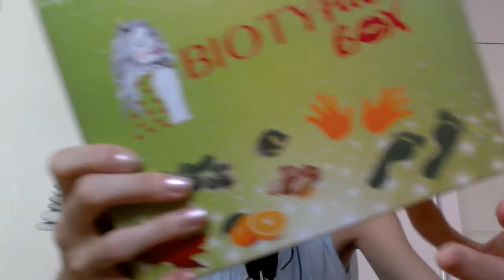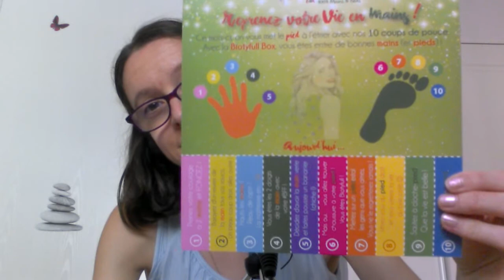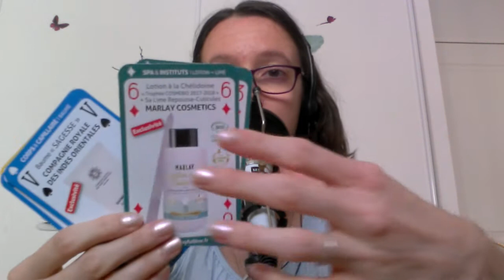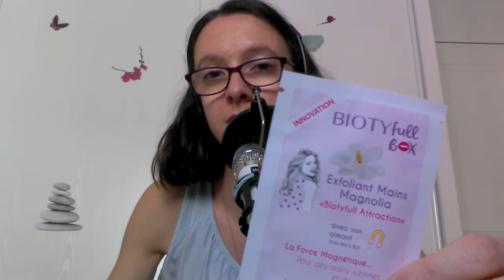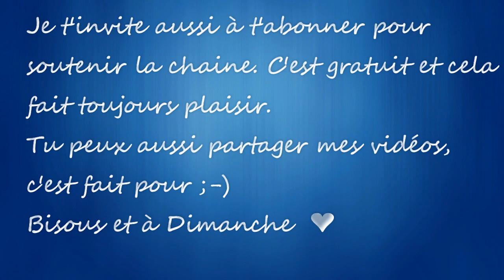ASMR #36 ~ Je prends soin de toi ~ ( Biotyfull Box de Mars ) Tapping/ Scratching/ Mouth Sound...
POUR LES VIDÉOS A.S.M.R, N'OUBLIEZ-PAS DE METTRE DES ÉCOUTEURS   🎧
Bonjour ou Bonsoir à tous,

🌺Ce soir, je propose de m'occuper de toi en utilisant la Biotyfull Box de Mars ( j'ai passée commande des 4 boxs à prix spécial) . Il y a de ce fait, plein de déclencheurs tel que : cap-sound / paper-sound/ inaudible/ lecture chuchotée/ chuchotement/ mouth sound/tapping/ scratching et crackling. 😘

PS : J'ai également ouvert une PAGE DE DON PAYPAL pour que vous puissiez soutenir ma chaîne . Vos dons ( peu-importe le montant)  me serviront à l'achat de matériel afin que mes vidéos soient de meilleures qualités. je ne vous obligent en rien , c'est le principe d'un don et je sortirai toujours autant de vidéos 😉
EXPLICATIONS  :
L'ASMR est un mot Anglais : Autonomous Sensory Meridian Response / Réponse de Méridien Sensorielle Autonome.
Cela correspond à une sensation de plaisir senso-auditif, qui à pour but de vous relaxer.

Cette relaxation lorsqu'elle est à son paroxysme se traduit par l'apparition de picotements, de chatouillis passant du cerveau jusqu'à d'autres régions du corps. Ce plaisir est engendré par des sons, des bruits, le timbre de la voix, des mouvements

Sachez que tous le monde n'est pas "réceptif" à l'ASMR, et pour ceux qui ont cette chance d’êtres réceptifs sachez qu'il existe une multitude de déclencheurs qui varient selon la personne, certains sons ne vous ferons rien, voir auront le don de vous irriter alors que pour d'autres ces sons les relaxeront

Je tiens à préciser que l'ASMR n'a rien de sexuel !!  ET QUE  :

TOUT COMMENTAIRE DÉPLACE  EN RAPPORT AVEC CES VIDÉOS SERA SUPPRIMÉ  !

⚠ N'oubliez-pas de cliquer sur 🔔 pour être au courant de la sortie de mes vidéos

N'hésitez-pas à laisser un 👍 si ma vidéo vous à relaxé
 MERCI

Je vous remercie d'avoir regardé cette vidéo, et vous dit à Dimanche